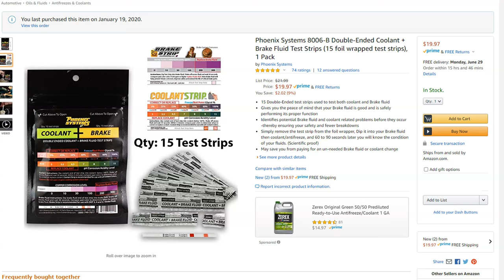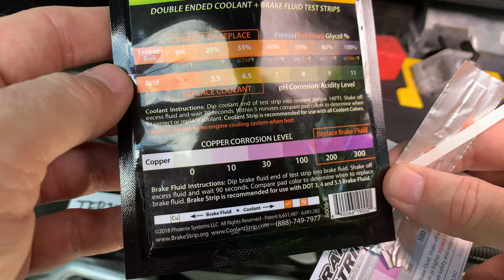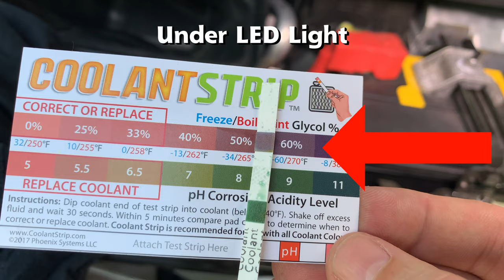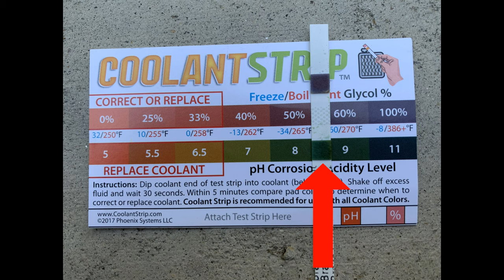Tesla Model 3 - Coolant Testing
After 2 years, I am going to test the coolant in my Model 3.

Phoenix Systems 8006-B Double-Ended Coolant + Brake Fluid Test Strips (15 foil wrapped test strips)  - $19.97
(paid link)